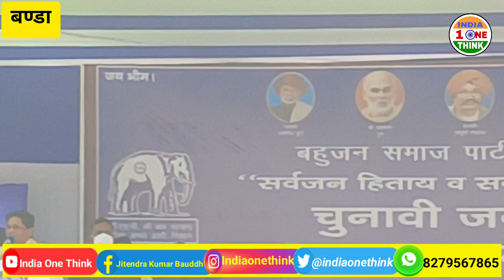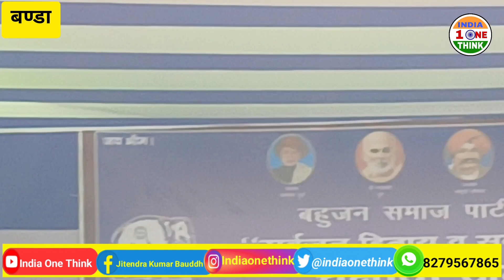Sagar Mayawati Rally Live : मध्यप्रदेश के सागर से बसपा सुप्रीमो मायावती की बड़ी रैली लाइव \ bsp live